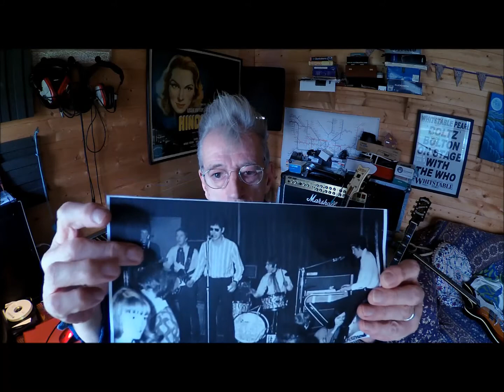Steve 'Boltz' Bolton- Isolation Vlog #4-"Coincidence/Serendipity"